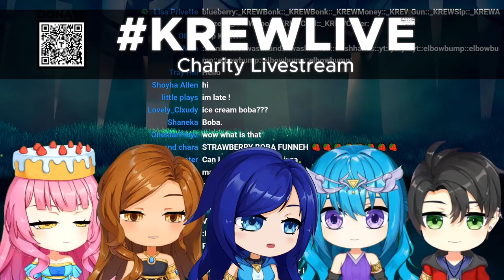You DECIDE What We BUILD In Minecraft For 1 HOUR...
We're raising money to support St. Jude Children's Research Hospital!

September is Childhood Cancer Awareness Month! 💛
Every KREWLIVE in September will be supporting St. Jude Children's Research Hospital.
All Super Stickers, Super Chats, and Memberships purchased during this live stream will be donated to St.Jude & matched by KREW!

St. Jude Children’s Research Hospital is leading the way the world understands, treats and defeats childhood cancer and other life-threatening diseases. St. Jude freely shares the discoveries it makes, so doctors and scientists worldwide can use that knowledge to save more children. Families never receive a bill from St. Jude because all a family should worry about is helping their child live.

KREW!

MORE CHARITY LIVESTREAMS!

Thank you so much to everyone who showed up and donated today!

UPDATE! (09/16/2022)
This KREWLIVE raised $250 in total for transaction revenue (super chats, stickers, & memberships).
We matched your total too with a $250. So in total, we raised & donated $500 for this KREWLIVE!

KREW'S CHARITY LIVESTREAM | Total Raised (YouTube Campaign + Tiltifiy Campaign): $14,874.00